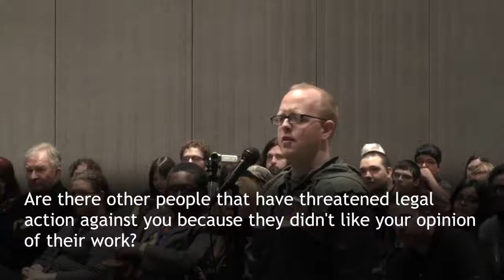Midwest Media Expo: Channel Awesome Panel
Here is our Channel Awesome panel from Midwest Media Expo in Detroit!